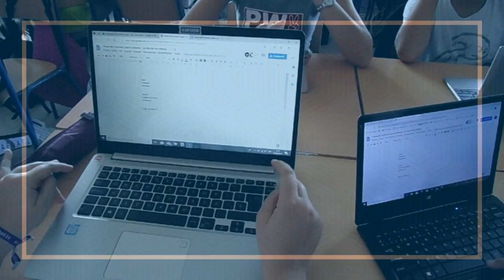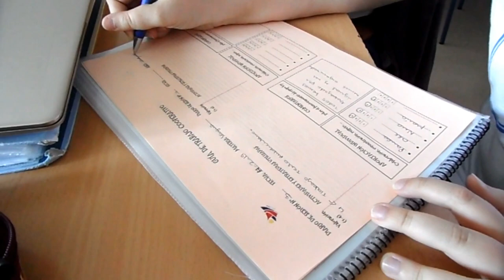TRABAJANDO EN LOS TEXTOS. PROYECTO ETWINING SAYWOW.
El alumnado de 2º de ESO en la Materia de lengua con la profesora Hilda trabaja los textos de la isla de los relatos en el Proyecto SAYWOW.